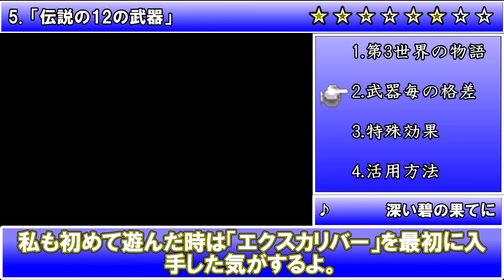【FF5】初見じゃ分かるはずがない重要要素8選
【目次】
0.「OP」0:00
1.「青魔法の強さ」0:37
2.「状態異常の強さ」3:14
3.「見つけにくい宝箱」5:55
4.「源氏装備」8:48
5.「伝説の12の武器」11:54
6.「ゴゴの倒し方」14:25
7.「吟遊詩人の強さ」17:01
8.「すっぴんの強さ」19:37
9.「ED」22:32

台本作成　コーキー様
動画撮影　KTRS
動画編集　KTRS

@ゆっくりドラクエ図鑑/レトロDQ解説  ←ドラクエシリーズを解説するもう1つのチャンネルです！

当チャンネルの動画作成をお手伝い頂いているチャンネル様です！
良かったらこちらも応援して頂けると嬉しいです！

@KTRS ゆっくり実況チャンネル ← FFなどのゆっくり実況動画を公開されているチャンネル様です！

@KTRS ゆっくり解説チャンネル ← 攻略情報などのゆっくり解説動画を公開されているチャンネル様です！

これからも「FFシリーズ」に関する動画をジャンジャンあげていきます〜
よろしくお願いいたしますm(__)m